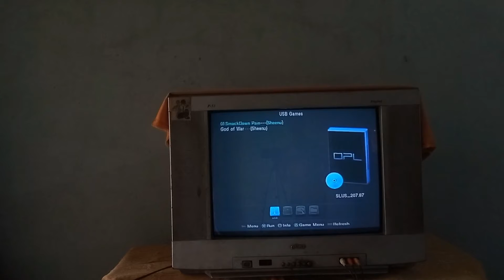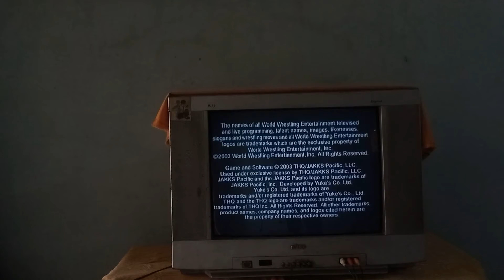Why i Bought a PS2 in 2022 ?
* CPU : Intel i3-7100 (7th Generation)
* MB : Gigabyte H110M-S2
* Ram : 4GB (1x4GB)
* GPU : Intel HD Graphics 630
* SSD : KINGSTON SSDNOW UV400 240GB
* OS : Windows 10Pro 64bit

Cabinat : coming soon
Keyboard Mouse

So I hope All your Queries Solved Through This Video but still if you have any query regarding ram upgrade please comment in the comment box.